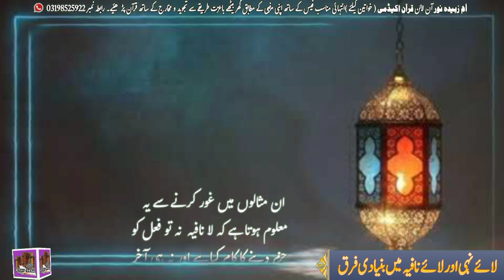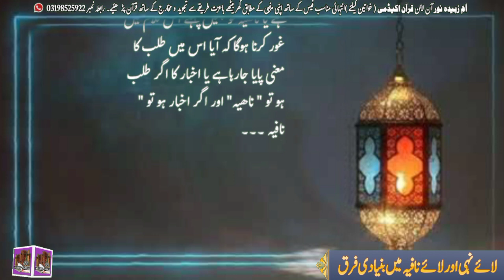لائےنافیہ اور لائے ناہیہ میں فرق | لائےنہی و لائےنفی کی پہچان | آسان طریقہ | Laa Nahee or Laa Naffi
[3/25, 11:14 AM] مولانا عبدالعزیز قادری عطاری المدنی ( مہر سیال ): tanzeem ul madaris, tanzeem ul madaris result 2023, tanzeem ul madaris new updates, تنظیم المدارس اہل سنت پاکستان, dars e nizami, Tanzeem Ul Madaris Ahle Sunnat Pakistan, Tanzeem Ul Madaris, Dars E Nizami, Jamia Tul Madina, Faizan E Madina, Kanzul Madaris, Education, tanzeem ul madaris Pakistan, tanzeem ul madaris 2023, tanzeem ul madaris pakistan, dars e nizami books, How to Apply for HEC Equivalence Degree Certificate 2023
Kaleem Mutahri, wifaq ul madaris, certificate of shahadat e almiya, kia shahadatul al alama kia sanad qabool he, shahdatul alimiya, wifaqulmadaris asnaad hec muhadla turms, dars nizaami equivalence, equivalence, master equivalence, wifaq ul madaris al arabia, apply for HEC equivalence certificate of deeni asnad, wifaqulmadaris, Deeni asnad muadla, Equivalence of Deeni Asnad, معادلہ اسناد, aalmia, shahadat tul aalmia ka mua'adla, shahadat ul almia, ma arabic, دینی اسناد معادلہ
[3/26, 3:03 PM] مولانا عبدالعزیز قادری عطاری المدنی ( مہر سیال ): Lecture 23, Learn Arabic Grammar, Muhammad Usama Sarsari, Ghair Munsarif
[3/26, 3:04 PM] مولانا عبدالعزیز قادری عطاری المدنی ( مہر سیال )